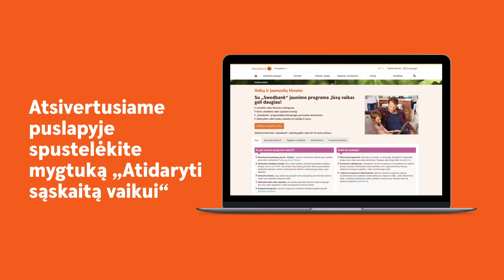Kaip atidaryti sąskaitą vaikui?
Tvarkyti finansus – paprasčiau, nei galvojote! Plačiau